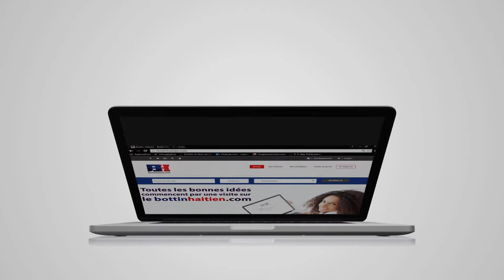Journée Cuisine Haïtienne 2017